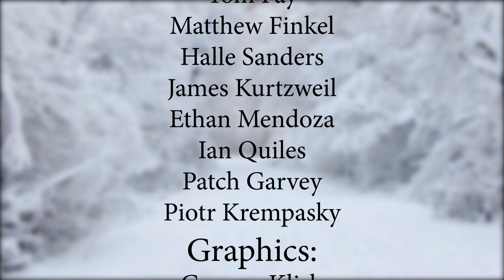The Glenbrook South Report 12/13/2019